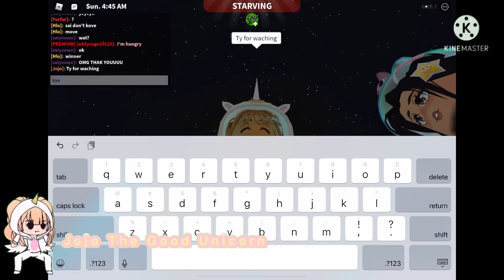PART 2 HIDE AND SEEK (bloxburg)